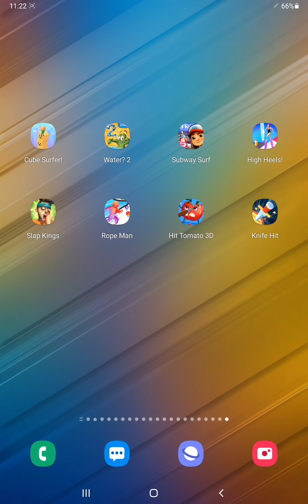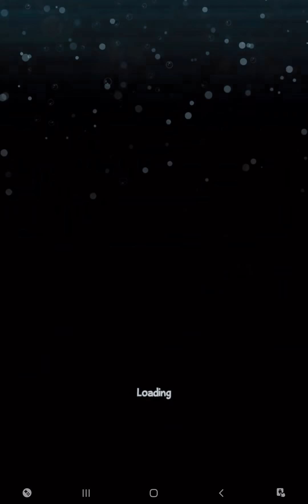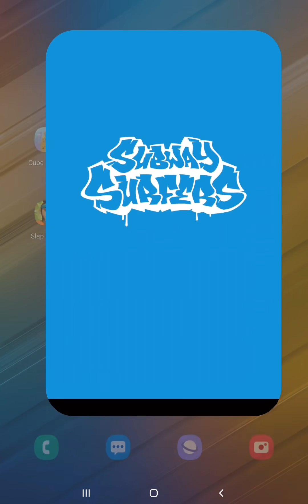Cube Surfer,Water? 2,Subway Surfers,High Heels,Slap Kings,Rope-Man Run,Hit Tomato,Knife Hit